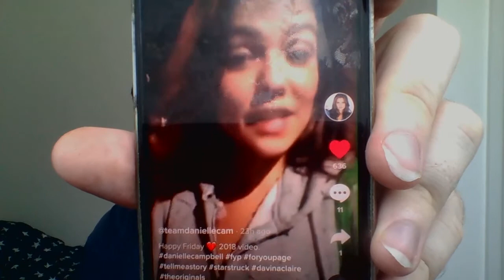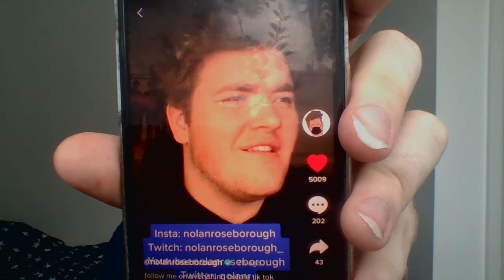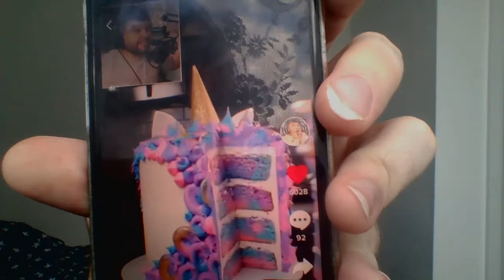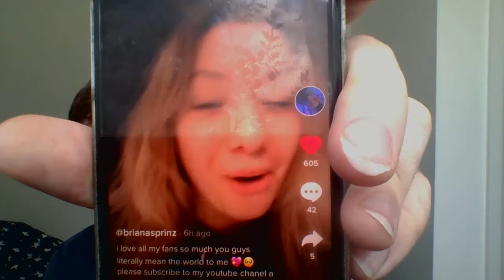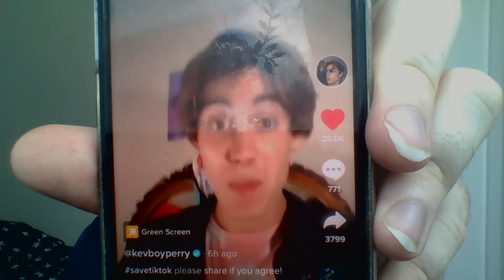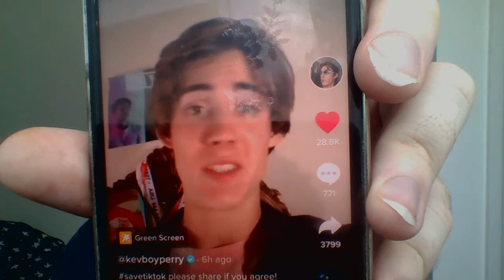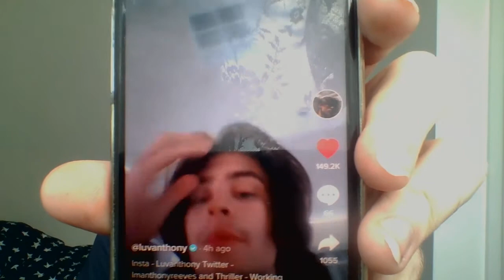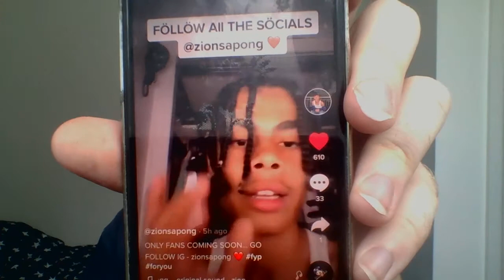WIN 20200801 13 06 44 Pro